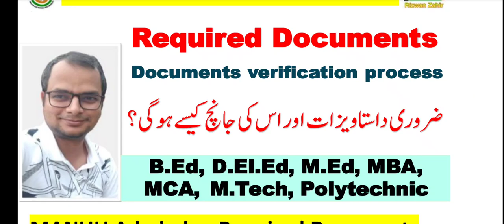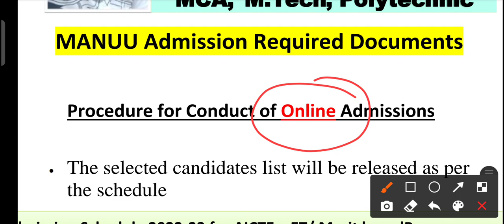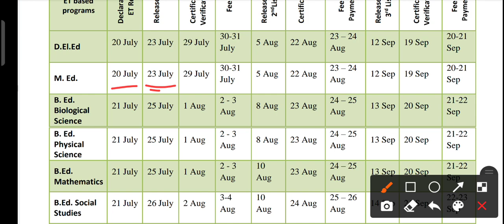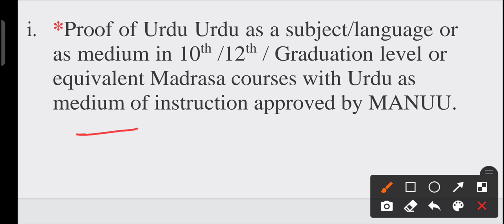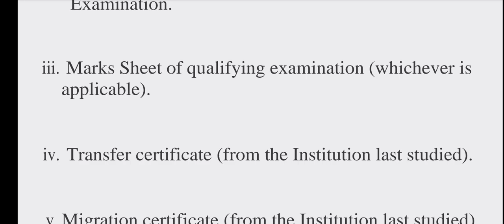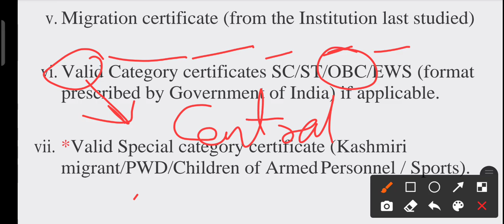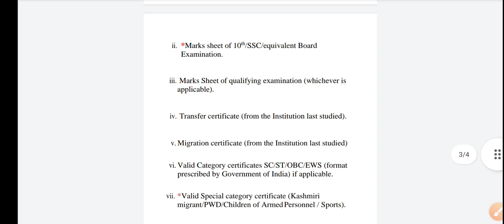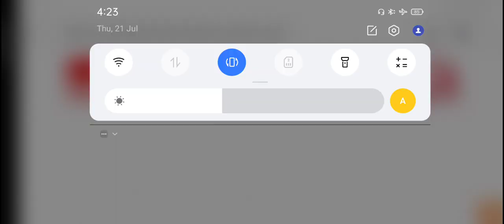Required Documents and Counseling important date?